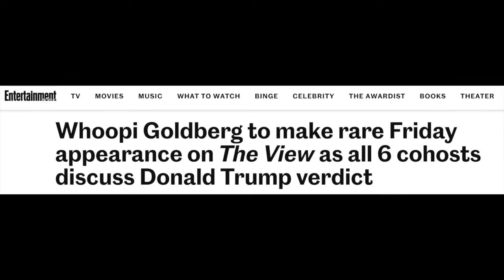Whoopi Says Trump's Name After Guilty Verdict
Graeme O'Neil takes a look at Whoopi Goldberg saying Donald Trump's name on "The View" for the first time in 8 years after he became a convicted felon.